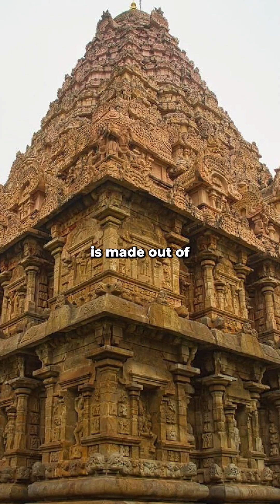This Ancient Indian Temple Was Built Without Any Binding Agent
This ancient Indian temple was built WITHOUT any binding agent! Still, it has been standing strong for over a thousand years.

The Brihadisvara Temple was built in the 11th century by Raja Raja Chola I. Perfectly carved granite stones interlock with each other, creating a majestic vimana (tower) that soars an impressive 217 feet towards the sky.

The sheer volume of granite used, some weighing tons, was transported over 50 miles without modern machinery.

Today, the Brihadisvara Temple is a UNESCO World Heritage Site, a place of worship teeming with daily rituals and ceremonies. It's a powerful symbol of India's rich heritage and a reminder of the incredible feats humans can achieve when driven by faith and innovation.